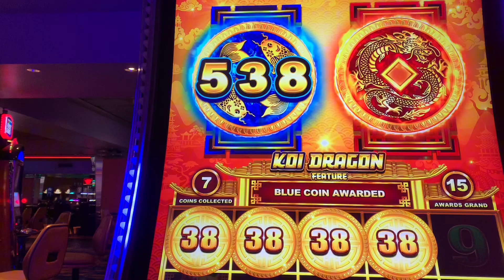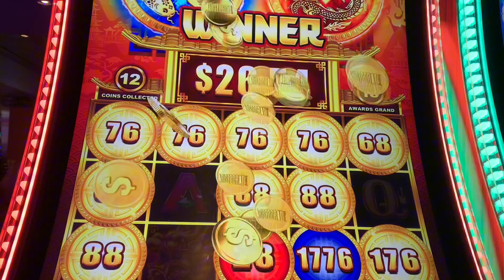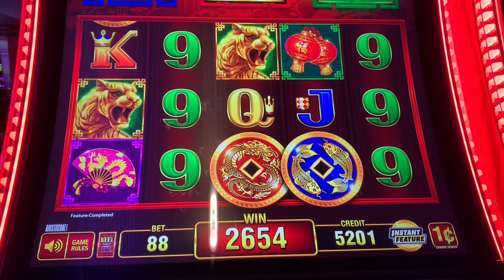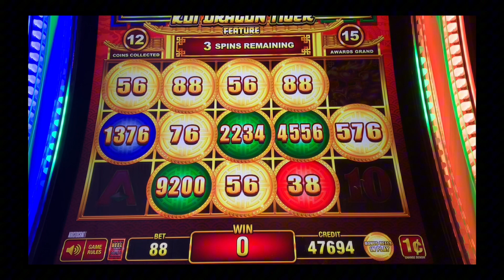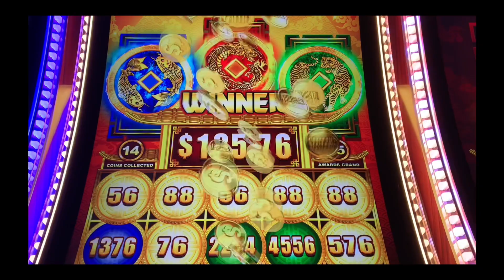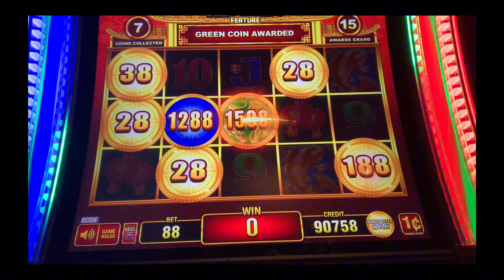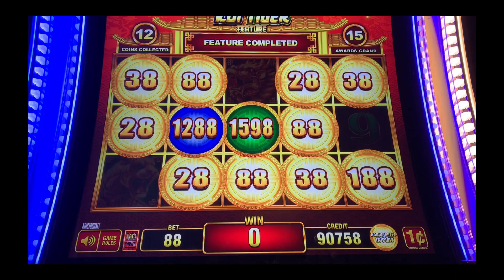💲💲💲 Coin Trio “Fortune Trails” Bonuses ❗️❗️ 10/19/24 🇵🇭🇱🇷